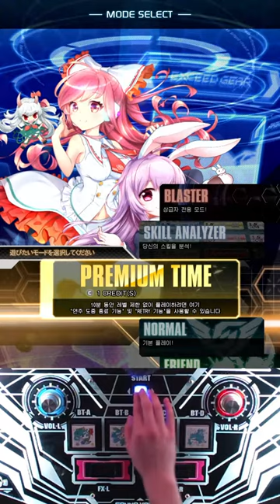라크리마 grv 20 961